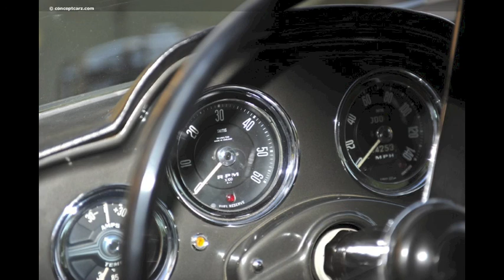DB2 MARK 3 - Frank Holder with The Fraser-Myers Big Band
Track 8 on the album 'Fast Jazz, Fast Women and Astons'

Arranger and Piano by JEFF CASTLE
Trumpet solos by DEREK 'JAME BOND' WATKINS
Tenor by ALAN BARNES
Trombone by PETE BEACHILL
Written by MEL WILLIAMS AND JIMMY MYERS